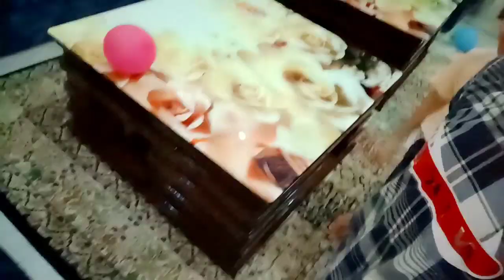❤️गांव की ग्वार हो बोलना तक नहीं आता है तुम्हे😒ताने सुन सुन कर पहुंच ही गए यहां तक/1Lakh Subscriber/